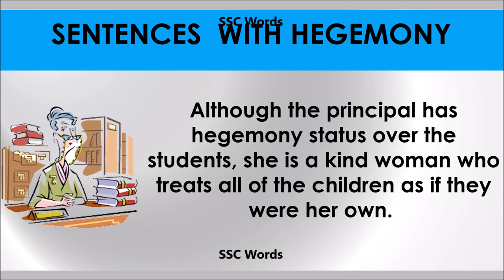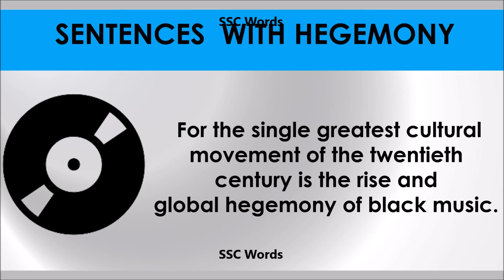Hegemony - Improve English - Meaning and 5 sentences - GRE / CAT / GMAT word - SSC Words